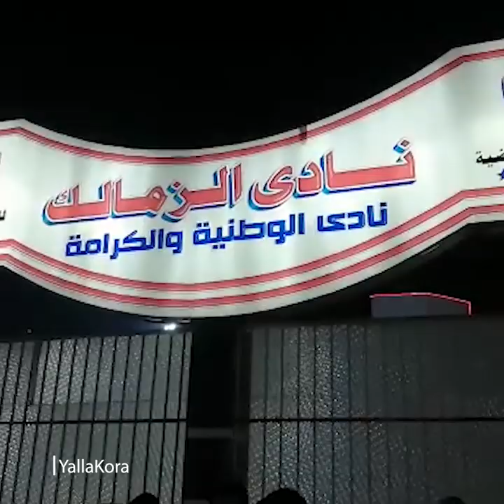"ليلة مشوفتهاش من كتير"... ردود الزمالكوية عقب الفوز بكأس السوبر الأفريقي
فاز نادي الزمالك بكأس السوبر الأفريقي ٣-١ أمام نظيره الترجي التونسي.. سألنا الناس في الشارع عن رأيهم في تتويج النادي بالكأس
تقرير:أحمد لطفي
تصوير:زهوة محسن
مونتاج: منة هاني